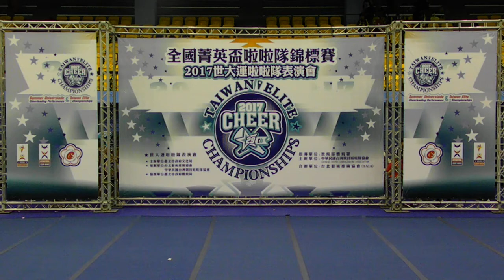2017全國菁英盃啦啦隊錦標賽-競技啦啦組：19.混雙技巧高中組-臺中家商